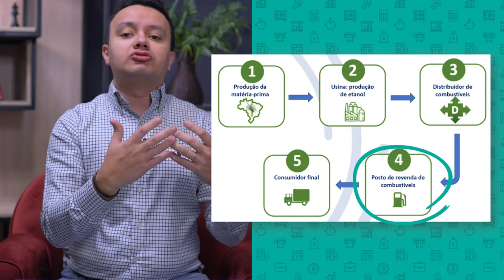Impactos econômicos da venda direta de etanol e da bomba branca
Fala juventude!
O presidente Jair Bolsonaro assinou em 11/Agosto de 2021 uma medida provisória autorizando a venda direta de etanol e a liberação das bombas brancas nos postos de gasolina. Mas o que isso muda na prática? Acompanhe com a gente!

Cursos SolutiON
Gestão de Cursos Sucroenergéticos